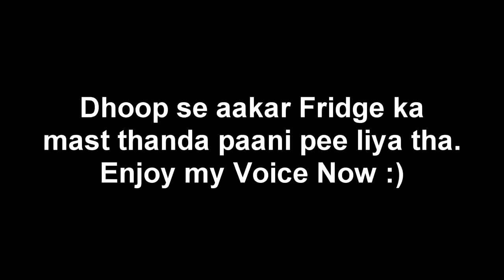Black Adam Official Trailer Breakdown in Hindi | DesiNerd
So finally first official trailer of Black Adam is here, in this videoi have tried to breakdown the plot and every character from the trailer hope you guys like it.